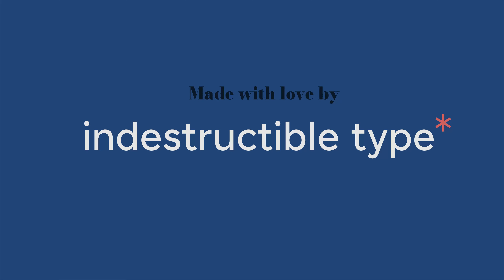Bodoni* Announcment Video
Announcing the latest typeface by indestructible type*, Bodoni*!
Bodoni* was build from the ground up to be the best possible interpretation of Giambattista Bodoni's work.